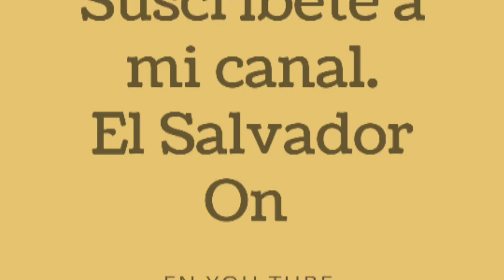Ganado y Sacate Cuba 22 en Santa Elena Usulutan El Salvador On